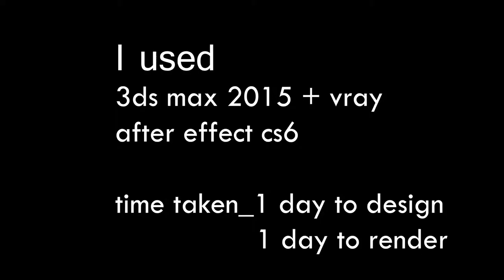3ds max wild west reliastic water tower animation